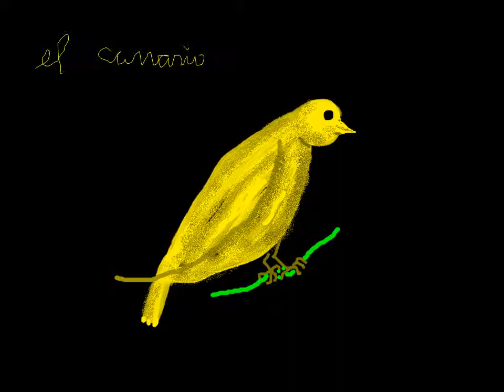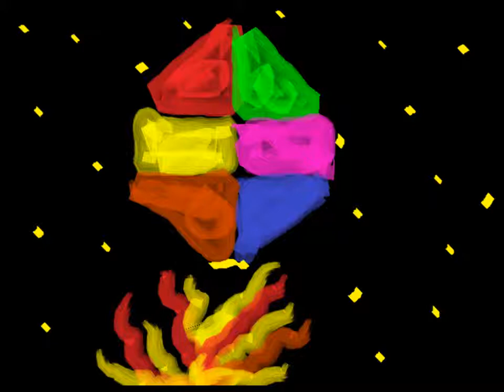Los alimales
Difícil atinar con un fino diseño